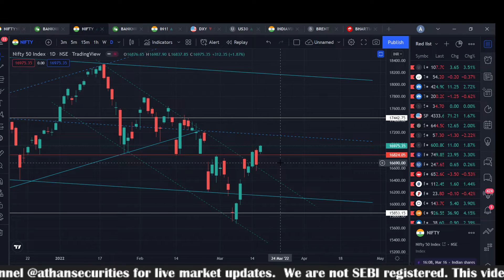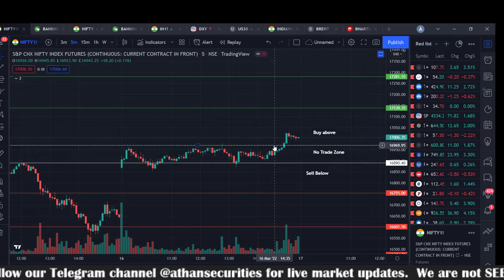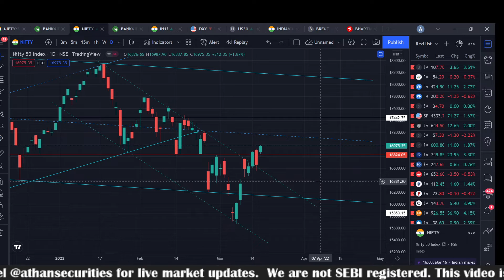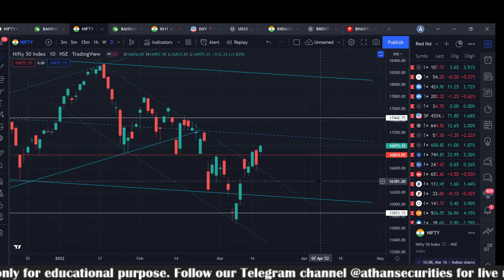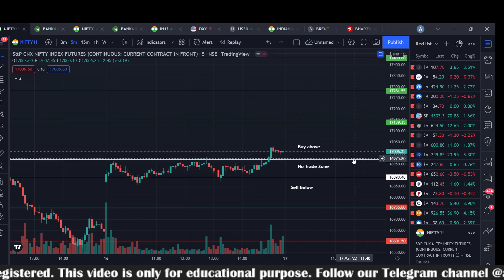Nifty & Bank Nifty Prediction Levels for Tomorrow (17-03-33) | Nifty in Bull's Control | Kannada